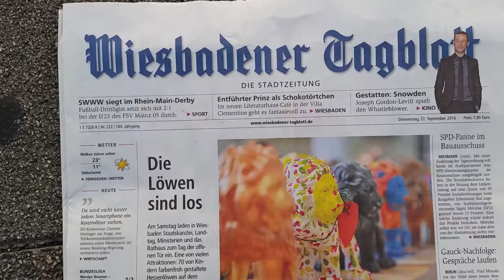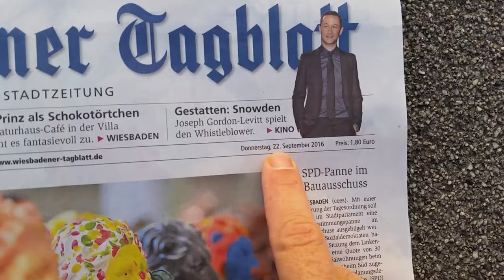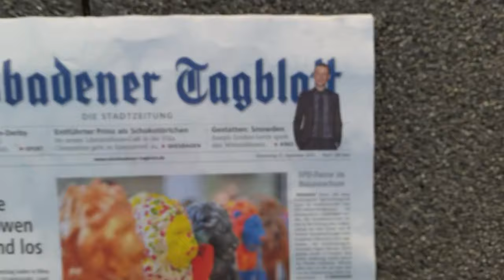Flat Earth Equinox Challenge Result #1 From Sly Sparkane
Video by Sly Sparkane.  First result in the Flat Earth Equinox Challenge.

This is my contribution to Dazzthecameraman's group Equinox experiment. I am standing at the corner of Bahnhofstrasse and Kaiser-Friedrich-Ring directly across from the Wiesbaden Hauptbahnhof.

Kaiser-Friedrich-Ring is angled about 2° North of due East so my shot is slightly angled.

My footage location:
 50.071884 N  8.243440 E